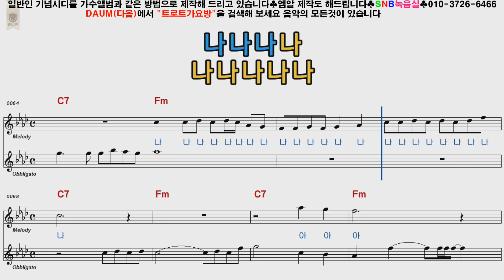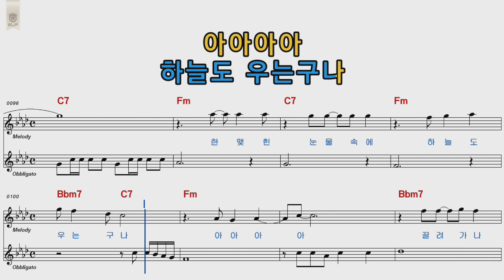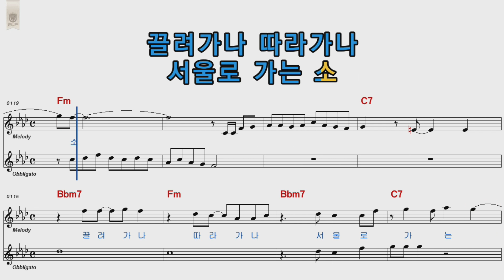김미성 서울로가는소